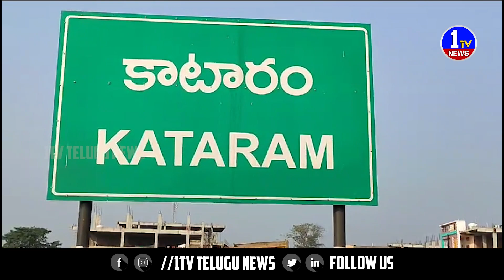128వ చాకలి ఐలమ్మ జన్మదిన వేడుకలు..రజక సంఘం అధ్యక్షులు మూసాపురి నర్సయ్య @Kataram | 1TV News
128వ చాకలి ఐలమ్మ జన్మదిన వేడుకలు..రజక సంఘం అధ్యక్షులు మూసాపురి నర్సయ్య @Kataram | 1TV News

1TV NEWS  is a  Telugu Satellite News  Channel.It is located in of Andhra Pradesh and Telangana states with 24 x 7 News Updates.1TV NEWS - A round-the-clock Telugu news station, bringing you the first account of all the latest news online from around the world including breaking news, exclusive interviews, live reports, sports update, weather reports, business trends, entertainment news and stock market news.